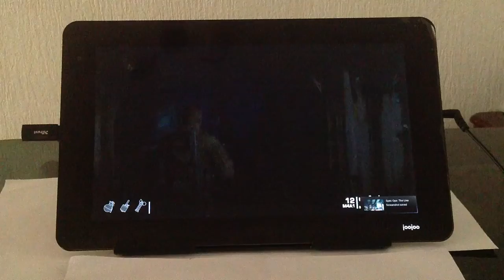Spec Ops The Line Intel Atom Nvidia Ion Joojoo Part 4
Yet more gameplay powered by the ion atom combo of the joojoo at 1366 768 full screen Windows 8 of course...